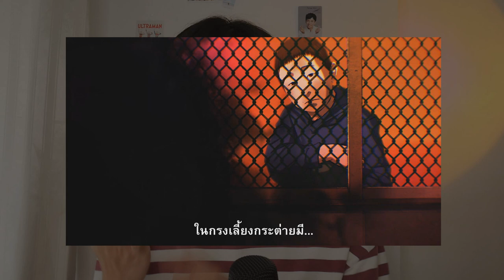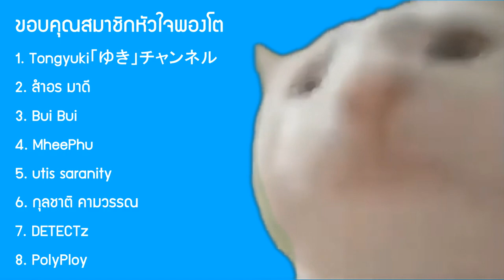ผู้ชายในกรงกระต่าย !! | วิเคราะห์ เรื่องเล่าผีญี่ปุ่น ซีซั่น 9 Ep.2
➤ Instagram พี่มีนา : 25mena
➤ Instagram ของผม  : tolap_meng
➤TikTok ของผม : tolap_meng
➤TikTok พี่มีนา : 25mena